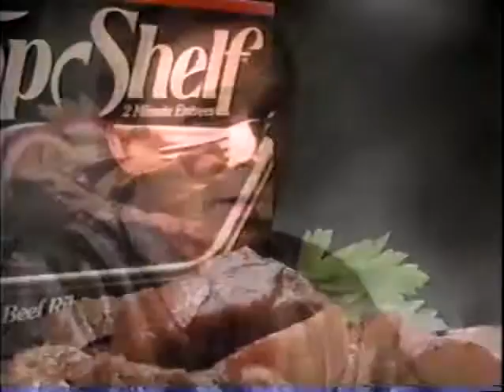Top Shelf Dick Cavett 80s Commercial 2 (1988)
The former talk show host snags work as a TV dinner spokesman